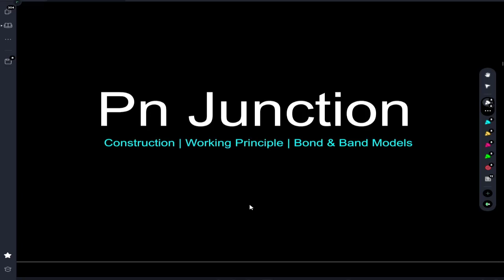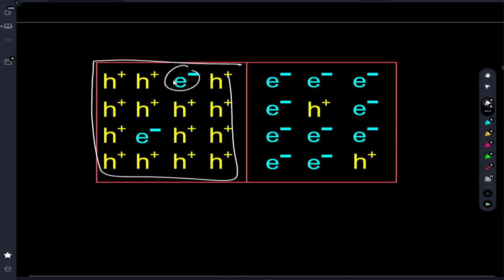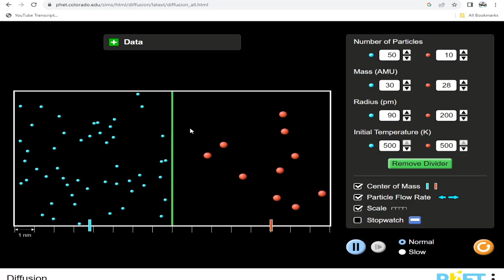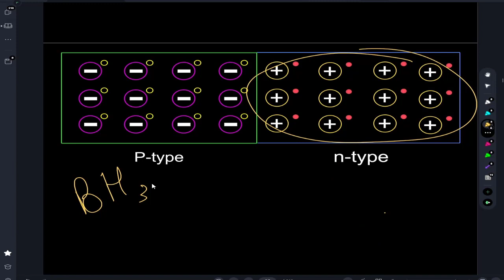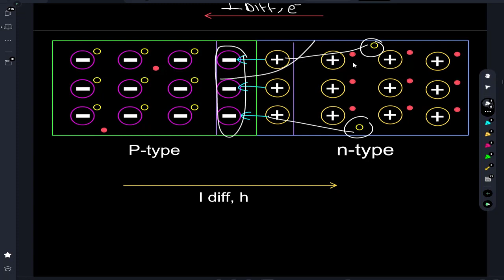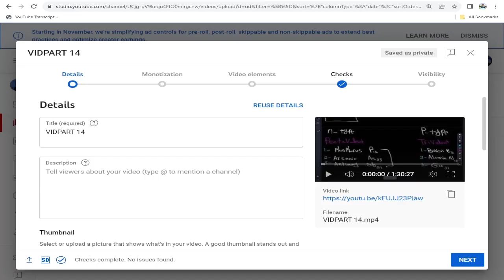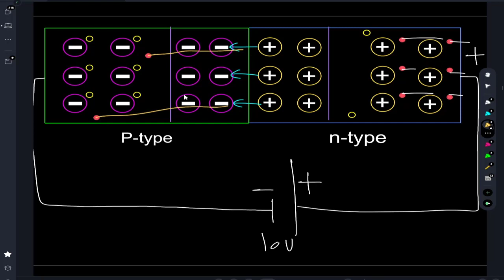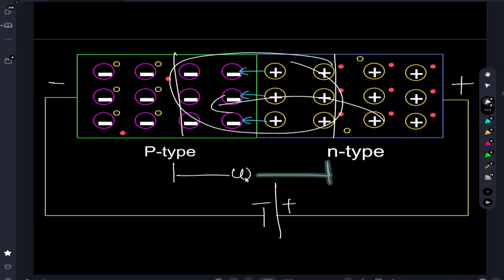Pn Junction | Full Explanation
تقسيم الفيديو:
00:00 مراجعة ال charge Carriers وال n,p types
15:28 تيار ال Diffusion  وفكرة ال Pn Junction
30:45 المجال الكهربي وتيار ال Drift
43:18 ال n type ونبذة عن الترانزستور
51:08 شرح لل Pn junction
01:12:24 ال Band Model لل Pn Junction
01:37:55 شرح لمبدأ ال Biasing